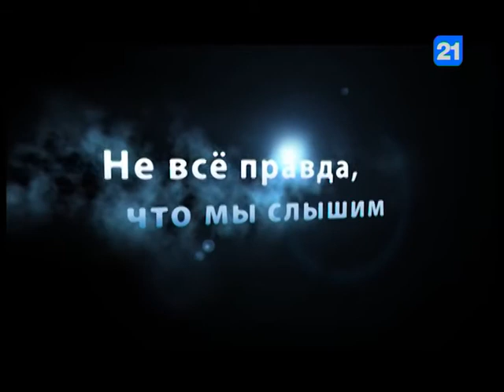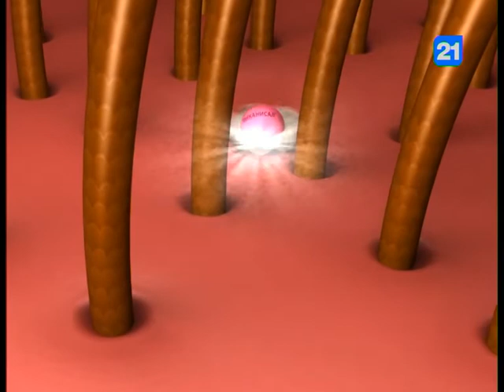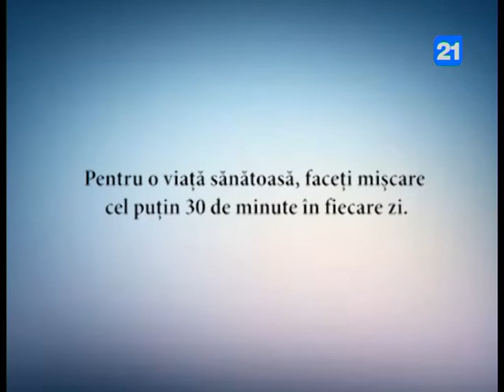Андрей Сафонов в программе "Вечерний разговор"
Итоги крымского референдума вдохнули вторую жизнь в ожидание приднестровцев решения своей судьбы, а у кишиневских властей вызвало напряжение.  Почувствовав себя зажатым в тиски в   битве геополитических титанов, Тирасполь и Кишинев ведут себя как люди, у которых нет выбора. Каковы перспективы приднестровского урегулирования на фоне изменившейся Украины, а так же движения Молдовы к сближению с Евросоюзом?  Об этом и многом другом состоялась беседа  в программе «Вечерний разговор» с Андрем Сафоновым, политологом,  Президентом  фонда "Центр стратегических исследований и инициатив "Юго-Восток".